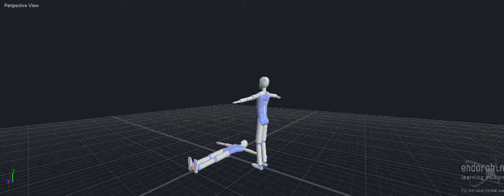Air Bourne Endorphin Shooting Star Press